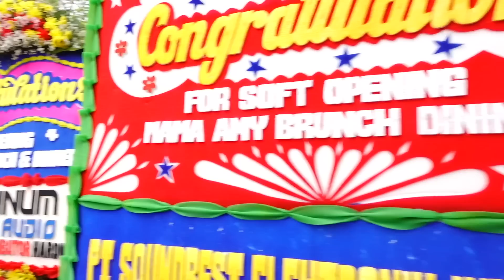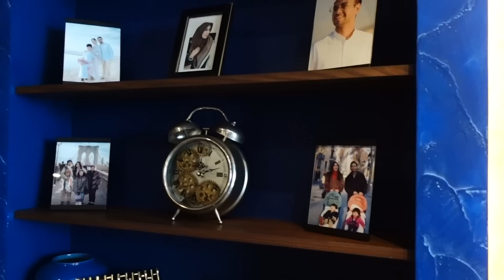VLOG #293 - BUKBER DI RESTO MAMA AMY!!! ENAAAK POLLL!!!